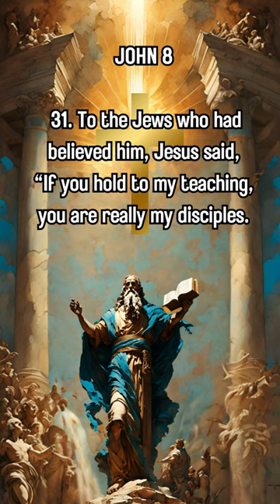Jesus:The Sole Guide to Truth and Eternal Life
John 14:6:
I am the way, the truth, and the life. No one comes to the Father except through me.

John 8:32:
And you will know the truth, and the truth will set you free.

I am the way, the truth, and the life. Believe in Me and follow My path, for through Me you shall find eternal life. Know the truth and abide by it, for it shall set you free. Those who seek Me and pursue the truth shall inherit eternal freedom.

🌐日本語：Japanese🌐
「唯一の道があり、それはイエスです。彼こそが真理と永遠の命の唯一の導き手です。彼を知ることは、『道であり、真理であり、命』を知ることです。彼を信じ、彼の教えに従いなさい。イエスこそが道であり、真理であり、永遠の命の源です。彼の真理を受け入れれば、あなたは解放されるでしょう。なぜなら、イエスだけが永遠の自由の鍵を持っているからです。」

ヨハネの福音書 14:6:
「私こそが道であり、真理であり、命です。私以外に父のもとに行くことはできません。」

ヨハネの福音書 8:32:
「そして、あなたがたは真理を知り、真理があなたを解放します。」